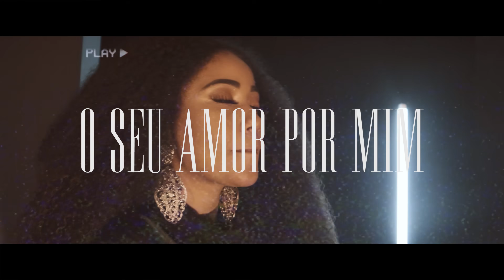Paola Carla | O Seu Amor Por Mim (Cover Weslei Santos)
Amor incondicional, é o amor do Pai por cada um de nós. Um amor sem medidas, sem interesses, sem querer nada em troca. O amor de Deus nos traz refrigério, nos coloca de pé. Que você seja impactado por esse amor, através dessa canção. Deus ama você!

✅ Toda semana videos novos para abençoar você e sua casa.

O SEU AMOR POR MIM

Ele me ajuda ser quem falta muito para eu chegar
Ele me ajuda quando faltam forças no meu caminhar
Ele não desiste porque Ele não é homem pra mentir
E não se arrepende pois não é filho do homem como eu

Ele me ajuda ser e falta muito para eu chegar
E não se arrepende e me entende além da vida aparente

Ele é o meu pastor e nada faltará

O seu amor por mim, me fez chegar aqui
Mesmo tão cansado, desprezado, desprezível
Me faz estar de pé, rompendo pela fé
Seu amor me leva a pastos verdes onde eu posso descansar

Posso descansar
Posso descansar
Posso descansar

Composição: Abdiel Arsênio.